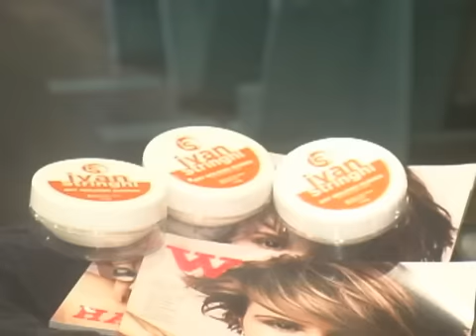Cera Modeladora Capilar Ivan Stringhi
Ivan Stringhi apresenta a Cera Modeladora que leva seu nome e foi desenvolvida a partir das necessidades dos cabeleireiros, tendo 10 formas diferentes de uso e aplicação.